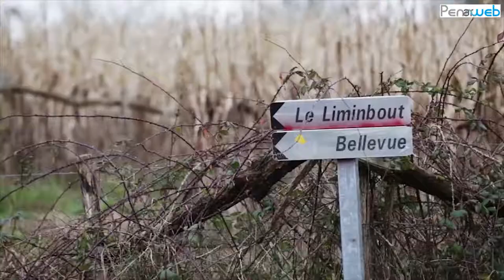Les pieds sur terre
Impressions de spectateurs après la projection du documentaire "Les pieds sur terre" à Quimper le 23 février 2018 organisée par Penn Ar Web